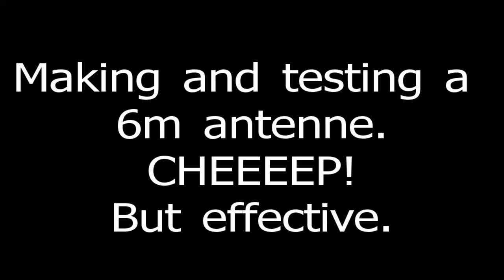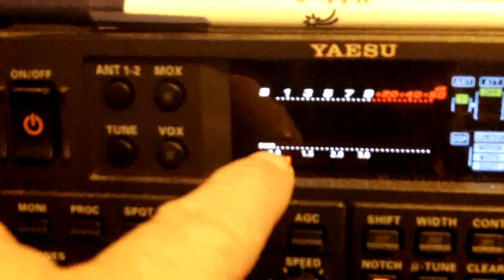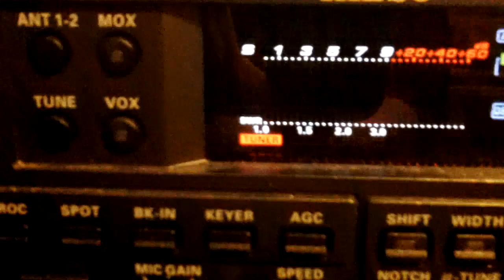Building a 6m antenna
Here I take an old tv antenna and make a 6m High Frequency radio antenne.